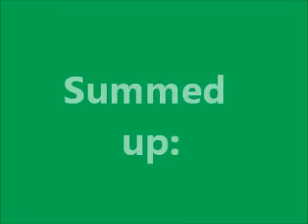WEEK EIGHT: NIGHTLIFE IN FLORIPA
The types of party in Floripa summed up.